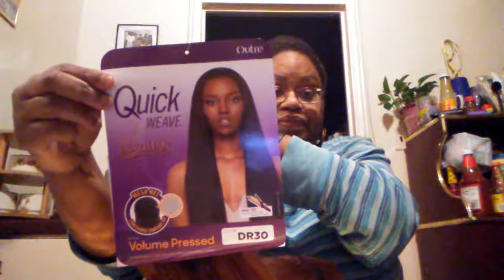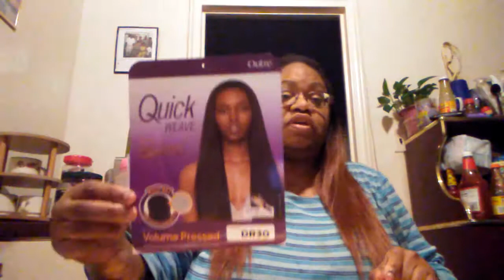Outre Brazilian boutique half wig volume pressed dr30